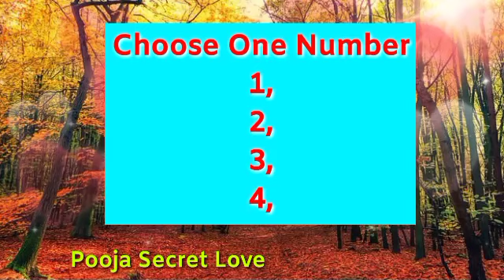Love | Quiz | Crush | Quiz Game | Love Quiz : Couples Game | Choose On Number